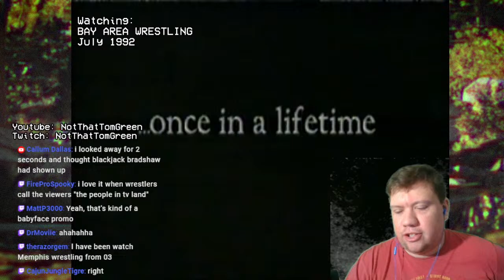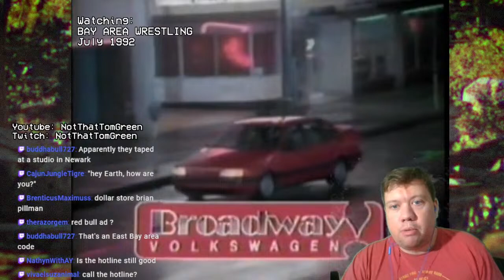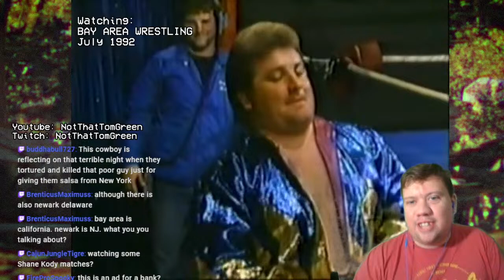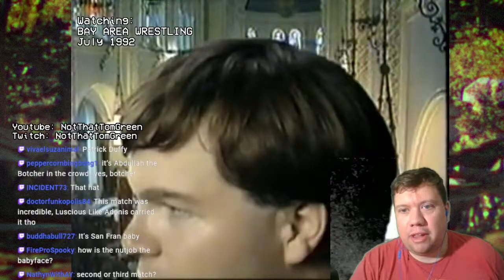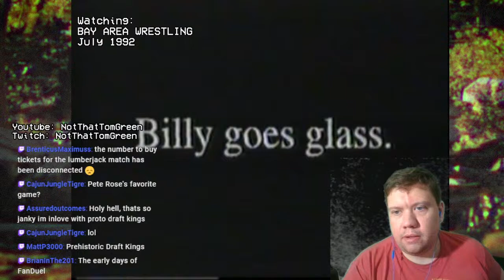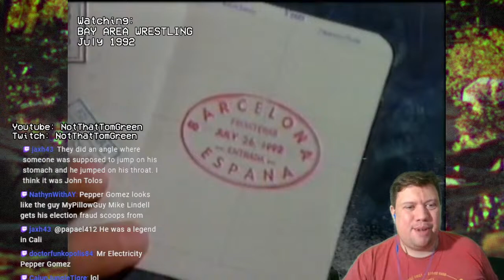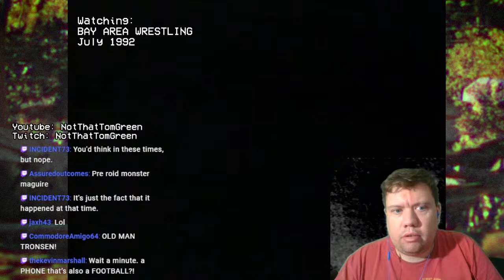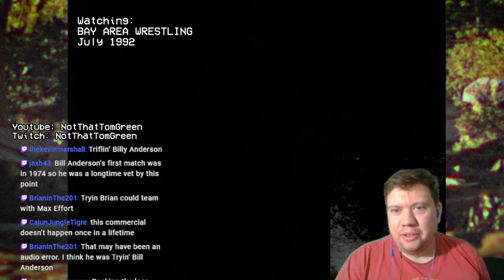OFF THE GRID: Bay Area Wrestling (1992) - Pro Wrestling Stream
Join Tom Green on our maiden voyage for OFF THE GRID, as we watch off-the-wall, out of the way pro wrestling TV shows that you probably wouldn't see otherwise.

This week - we’re watching BAY AREA WRESTLING from July 1992, featuring Crash Holly, Mae Young, Pepper Gomez, a Russian pot dealer, a really tired S&M dude, and 15 fans!